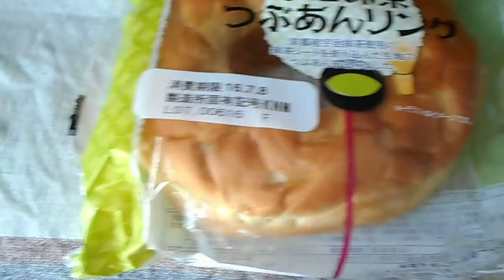第一パン 宇治抹茶つぶあんリング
第一パン
宇治抹茶つぶあんリング
1個　525kcal